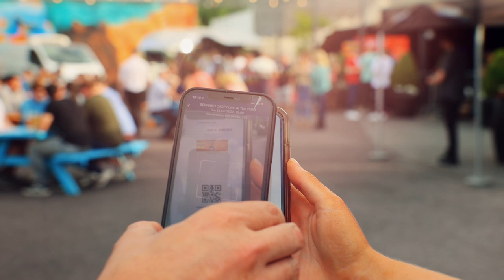Bernard Casey Live At The Castle Glanmire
Comedy at The Castle Glanmire, What a night with Laura O'Mahony, Cornelius the Comic & Bernard Casey. Thank you all for joining us.